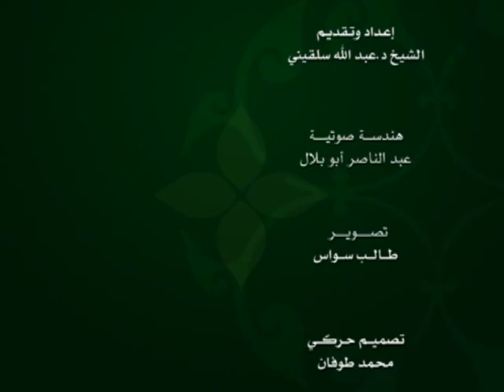الحلقة 221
وعلى التردد: 11595 عمودي، الترميز 27500 ، معامل التصحيح 3/4